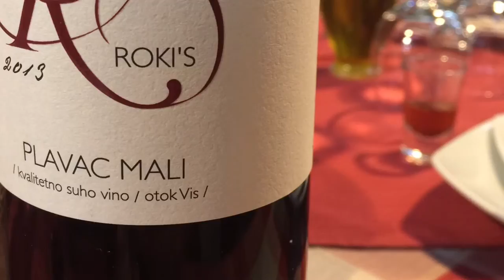BC sailing 2015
Vuko Tours rules !